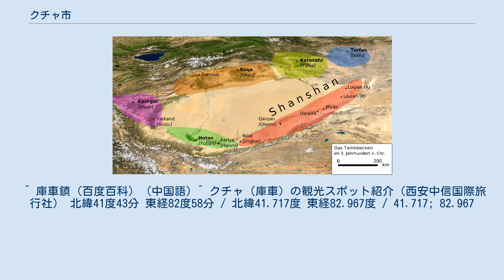クチャ市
3世紀のタリム盆地。
盆地北部の茶色部分（Kuqa）が亀茲 クチャ市（クチャし、漢名：庫車市）は、中華人民共和国新疆ウイグル自治区アクス地区に位置する県級市。
シルクロード（天山南路）のルート上にあって、古代オアシス都市国家亀茲国の栄えた地であり、歌舞の郷と称される。
 石油や天然ガスが豊富な、西部大開発の重要な基地である。
 天山山脈南麓、タリム盆地北縁、新疆ウイグル自治区中部に位置する。
アクス地区東部を占め、西は同地区のトクス（新和）県、シャヤール（沙雅）県に、東はバインゴリン・モンゴル自治州のブグル（輪台）県、和静県、ロプノール（尉犁）県に隣接する。
温帯大陸性気候に属し、年平均気温は11.4℃、年平均降水量は64.5mm、無霜期間は266日、全国で年平均晴天日数の最多都市である。
 紀元前176年頃、月氏が匈奴に敗れ、亀茲国を含む西域二十六国は匈奴に併合される。
 前漢の武帝（在位：前141年 - 前87年）の時代になると、匈奴の力が衰え、河西回廊からタリム盆地は前漢の支配下となり、亀茲国も漢の朝貢国となる。
 新の王莽が死ぬと、しばらく西域と中国との交通は途絶えた。
 後漢の時代に入ると、後漢はしばらく西域運営に着手できず、亀茲国を始めとする西域諸国は再び匈奴の支配下に置かれた。
91年、後漢の班超は西域を平定し、西域都護となる。
以降、再び西域諸国は中国の支配下に入るが、後漢末の動乱期（いわゆる三国時代）に入ると、再び西域との国交が途絶える。
 三国時代が西晋によって統一されると、亀茲国はまた中国王朝に朝貢するようになるが、魏晋南北朝の動乱期にあって漢代ほどの国交は結ばれなかった。
 五胡十六国時代、前秦の苻堅は北中国（華北）を統一すると、382年に呂光を西域へ派遣し、三十余国を支配下に置いた。
この時、亀茲国の仏僧である鳩摩羅什（クマーラジーヴァ）が呂光によって捕えられた。
 南北朝時代、北魏の侵攻（445年）や、柔然の侵攻（470年頃）があり、その都度、大国の支配下に置かれたが、朝貢は絶えずおこなわれた。
 555年、柔然が突厥によって滅ぶと、亀茲国は代わって突厥の支配下に入り、王はイルテベル（頡利発、俟利発、Iltäbär）やイルキン（俟斤、Irkin）といった称号を帯び、トゥドゥン（吐屯、Tudun）と呼ばれる突厥から派遣された監察官の監視下で貢納をおこなったが、一方で中国王朝にも朝貢をした。
582年、突厥が内部紛争によってアルタイ山脈を境に東西に分裂すると、西域諸国は西突厥に属すこととなる。
 640年、唐は西域の高昌国（現在のトルファン）を滅ぼすと、そこに西州都護府を設置し、西域支配を始める。
唐はさらに焉耆国・亀茲国も征服すると、亀茲城に安西都護府を設置した（648年）。
 670年以降、チベットの吐蕃の侵攻が相次ぎ、787年には吐蕃の支配下となる。
 840年、モンゴル高原の回鶻（ウイグル帝国）が瓦解し、その一部がタリム盆地に移り住み、天山ウイグル王国（西州回鶻、高昌回鶻）を建設した。
そのうち旧亀茲国の回鶻を亀茲回鶻と呼ぶが、これも天山ウイグル王国の一部である。
天山ウイグル王国では仏教を信奉し、ウイグル語やウイグル文字が発展した。
 11世紀の半ば、クチャはテュルク系イスラム王朝のカラハン朝の支配を受ける。
 12世紀、金に追われた契丹族の耶律大石がこの地へやって来て、天山ウイグル王国を服属させ、東カラハン朝を滅ぼして西遼（カラ・キタイ）を建国したが、1211年にチンギス・カンに追われたナイマン族のクチュルクによって西遼は乗っ取られた。
 1218年にチンギス・カンに征服され、モンゴル帝国の一部となる。
 その後、モンゴル帝国の領地が分配されるに当たり、この西遼の故地はチンギス・カンの次男チャガタイに与えられた。
のちに帝国が分裂して成立するチャガタイ・ハン国の領土はほぼ西遼のそれに合致する。
 チャガタイ・ハン国はパミール高原をはさんで東西に分裂し、クチャの属する東側は別名モグーリスタン・ハン国と呼ばれ、モンゴルの伝統を重んじる国家であったが、一時的に西チャガタイ・ハン国から台頭したイスラム王朝のティムール朝に従属する。
モグーリスタン・ハン家はこれ以降も存続したが、15世紀の前半になると、ジョチ・ウルスの流れを汲むウズベク、カザフという二大遊牧集団に圧迫され、モグーリスタンの王族や諸部族は次第に南遷してタリム盆地のオアシスに移り、かつてのチャガタイ人（西チャガタ...